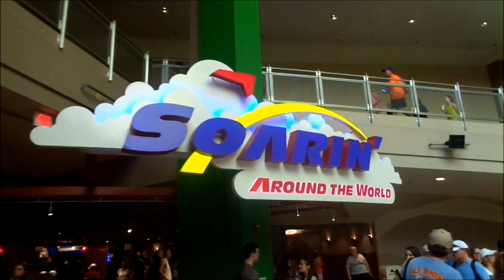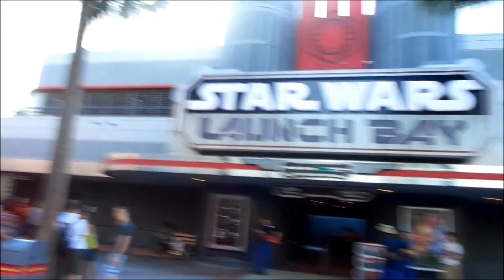Three Disney World Parks In One Day!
On June 17th at Walt Disney World a few things debuted like Soarin' Around The World at Epcot, Mickey's Royal Friendship Faire at Magic Kingdom, Star Wars: A Galactic Spectacular at Disney's Hollywood Studios.
I also got to see my friend BigFatPanda and meet/hang out with Spokesmayne.

LIKE, COMMENT, SUBSCRIBE and make sure to check out Crazy About Disney on Facebook for my love of Disney and more info about upcoming events at the happiest place on earth.